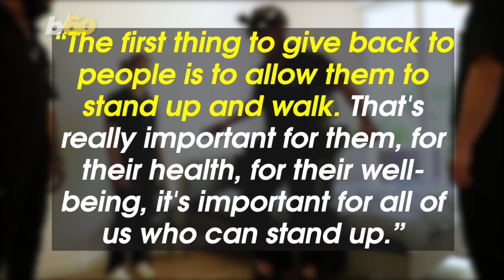Father Builds Robotic Exoskeleton for Paralyzed Son to Stand Up and Walk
A robotic engineer has given his son the gift of mobility. Buzz60’s Tony Spitz has the details.